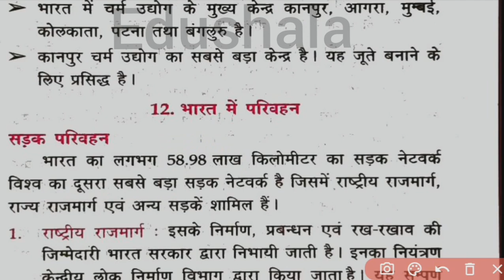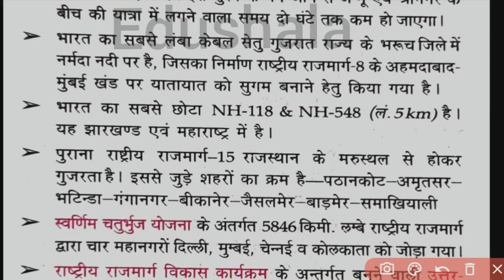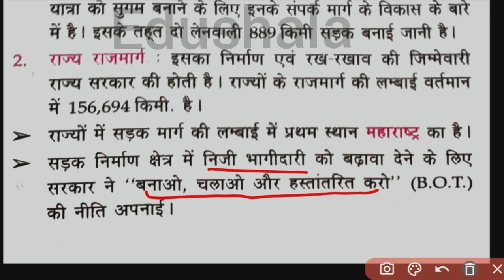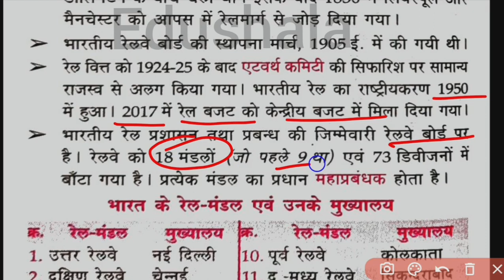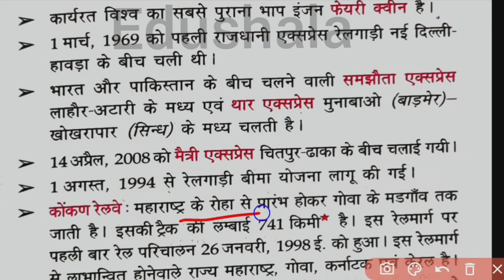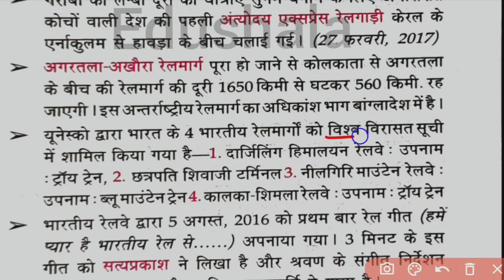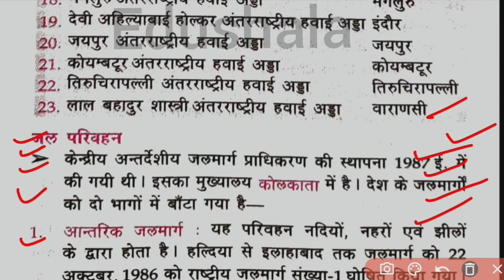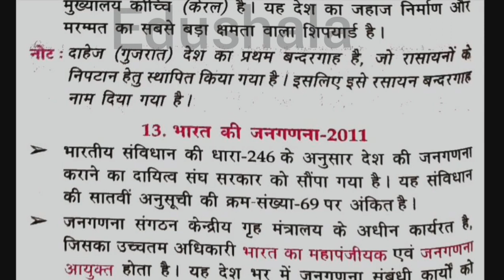लुसेंट भारत का भूगोल भाग-6 || LUCENT INDIAN GEOGRAPHY LATEST EDITION